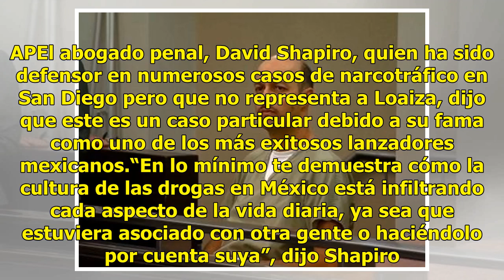Esteban Loaiza: la caída desde las grandes ligas al narcotráfico